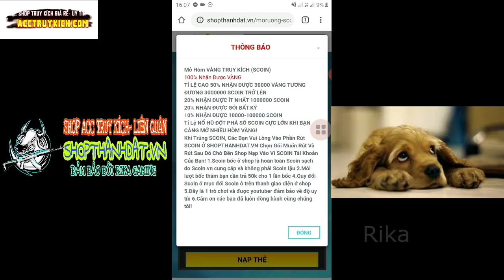Truy Kích - Nhân vật Nữ Chúa Quỷ Mới với Sức Mạnh Hủy Diệt hơn 60k Máu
☆Follow Rika :
☆Mua Acc Truy Kích, Liên Quân, Free Fire uy tín tại : shopthanhdat.vn